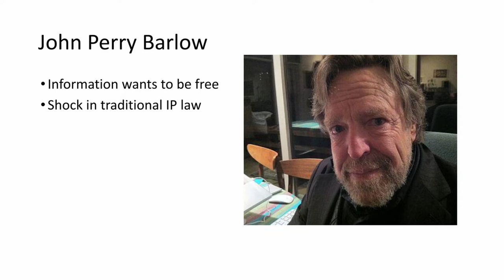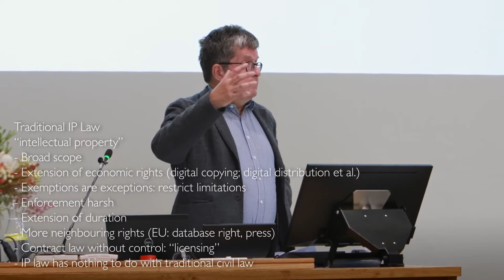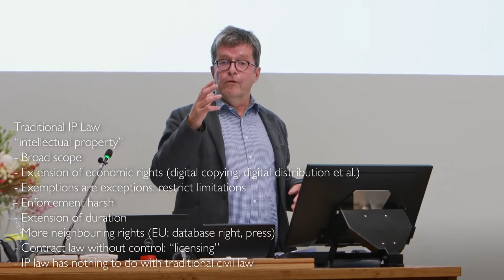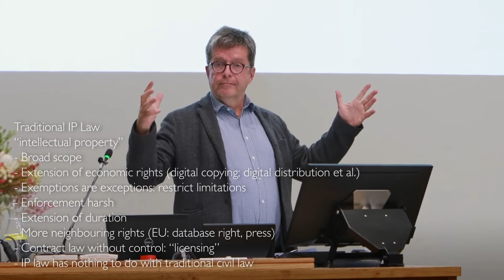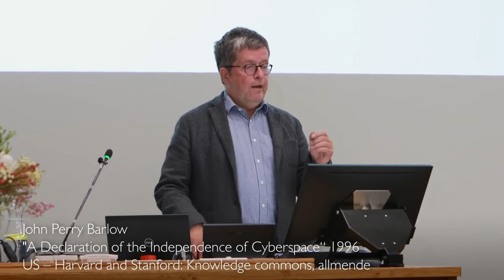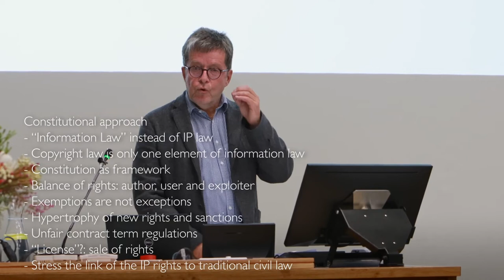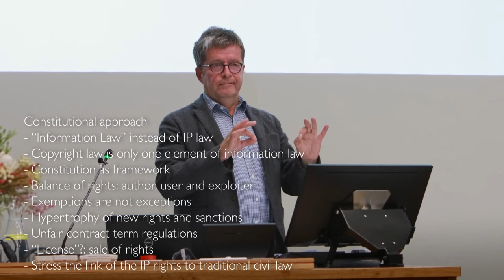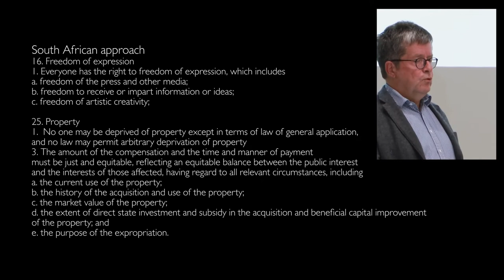IP in the Light of the Information Society - Intellectual Property Law Public Lecture 2021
The annual Intellectual Property Law Public Lecture, presented by the Anton Mostert Chair of Intellectual Property Law at the Faculty of Law, Stellenbosch University on 7 October 2021.

Prof. Dr. Thomas Hoeren from the Institute on Information, Telecommunications and Media Law (ITM) at the University of Münster, on the topic Information wants to be Free.

In diesem Video hält Prof. Dr. Thomas Hoeren im Rahmen der Veranstaltung „IP in the Light of the Information Society - Intellectual Property Law Public Lecture 2021” an der südafrikanischen Universität Stellenbosch am 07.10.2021 einen Vortrag zum Thema „Information wants to be free“.

Zunächst leitet die Dekanin Prof. Nicola Smit die Veranstaltung mit einer kurzen Begrüßung ein, in deren Rahmen sie auf die besondere Bedeutung des Immaterialgüterrechts in der Informationsgesellschaft eingeht.

Nach einer kurzen Vorstellung durch Prof. Sadulla Karjiker, Dozent für Immaterialgüterrecht an der Universität Stellenbosch, beginnt Prof. Dr. Thomas Hoeren seinen etwa dreißigminütigen Vortrag mit einer Darstellung zum „Traditional IP Law Approach“. Ein besonderes Augenmerk wird hier auf die Zunahme an Immaterialgüterrechten, ihre Schranken und den Begriff der „Lizenz“ gelegt.

Anschließend vergleicht Prof. Dr. Thomas Hoeren diesen Ansatz mit dem „Constitutional IP Law Approach“, in dem er die verschiedenen Unterschiede herausarbeitet und zugleich die Verbindung zwischen Immaterialgüterrecht und dem traditionellen Zivilrecht betont.

Zum Abschluss geht Prof. Dr. Thomas Hoeren auf den „South African Approach“ ein. Insbesondere werden hier die verfassungsrechtlichen Grundlagen des südafrikanischen Immaterialgüterrechts und die Bedeutung der Auslegung hervorgehoben.

Das Video endet mit einer Vielzahl an Danksagungen von Prof. Dr. Thomas Hoeren, Baastian Koster und Prof. Sadulla Karjiker.

00:00 Introduction of Prof. Nicola Smit
00:59 History of the „Intellectual  Property Law Public Lecture”
01:58 Importance of Intellectual Property in the light of the Information Society
03:57 Introduction of Prof. Sadulla Karjiker
06:18 Introduction of Prof. Dr. Thomas Hoeren

08:40 “Information wants to be free”
09:54 Traditional IP Law – “Intellectual Property”
11:22 Broad scope of Intellectual Property
12:08 Extension of economic rights
15:00 Exemptions are exceptions: restrict limitations
15:37 Enforcement is harsh
15:58 Extension of duration
17:40 More neighbouring rights (EU: database right, press)
19:25 Contract law without control: “licensing” / IP Law has nothing to do with traditional civil law

21:42 “A declaration of the Independence of Cyberspace” – John Perry Barlow (1996)

23:29 Constitutional Approach – “Information Law” instead of IP Law
23:59 Copyright law is only one element of information law
24:25 Constitution as framework
24:56 Balance of rights: author, user and exploiter
26:14 Exemptions are not exceptions
26:46 Hypertrophy of new rights and sanctions
28:07 Unfair contract term regulations
29:00 “License”?: sale of rights
29:58 Stress the link of the IP rights to traditional civil law

30:30 South African approach – constitutional basis of IP Law
33:18 Interpretation of regulations under international IP Statutes and South African Constitutional Law
35:18 End of the presentation and expression of thanks

36:17 Conclusion of the lecture by Baastian Koster
39:40 Expression of thanks by Prof. Sadulla Karjiker